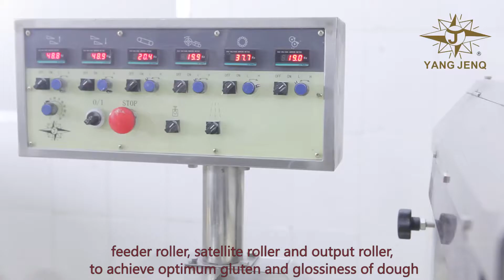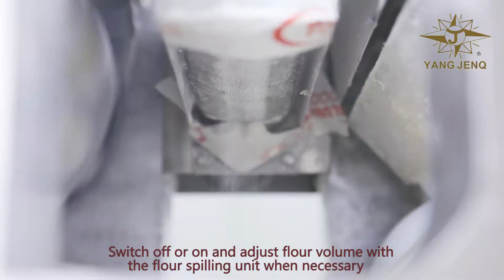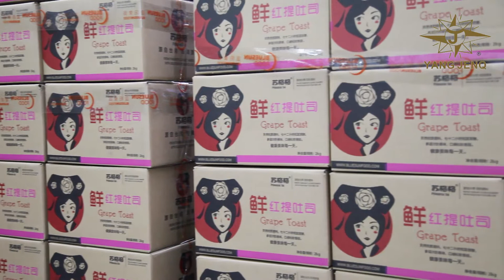Laminated Bread Production